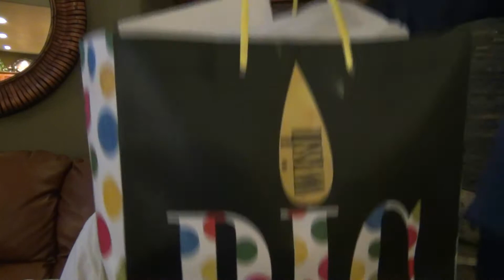Azacca IPA - Founders Brewing - Beer Review 537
Azacca IPA
Founders Brewing Company - Grand Rapids, MI

Style: American IPA
ABV: 7.0%
IBUs: 70